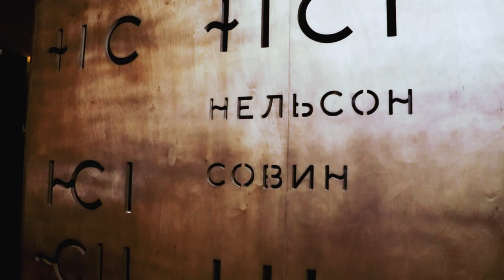Lebowski & Andy Akimov @ NelsonSauvin Bar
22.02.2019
Shot and edited by Sergey Kuzmin